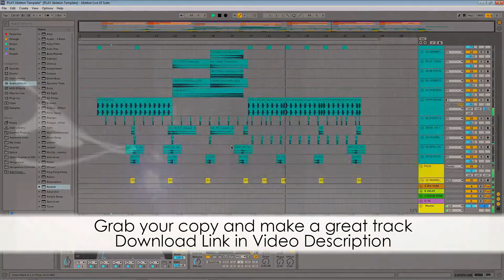House Ableton Live Template Play by NewWave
Description:
'Play - Ableton Live 10 Template' from NewWave is a brand new Ableton Live 10 Project/Template.
Featuring a weird but groove bassline lead, this template is here to give you a lot of inspiration. The template will also help you to understand how to layer sounds, how to mix and how to master a song. Grab this Template, change the midi files with your own and prepare for success.

Product Specs:
Ableton Live 10 Template
12 MIDI Channels
23 Audio Channels
4 Send/Bus Channels
4 Groups
REQUIRED: Reaktor 6.0.4 or higher